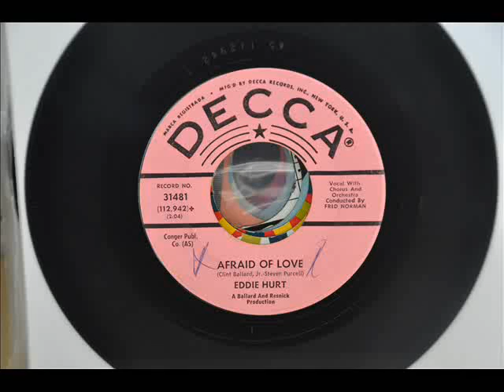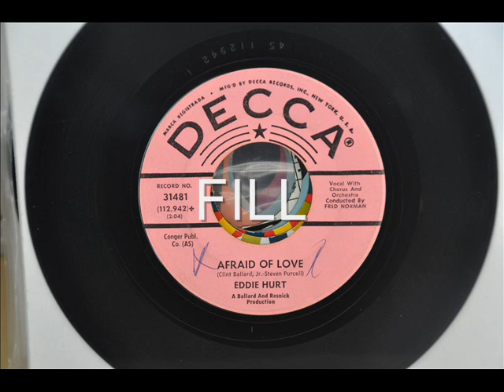EDDIE HURT AFFRAID OF LOVE - VG++ BELGIUM POPCORN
BELGIUM POPCORN